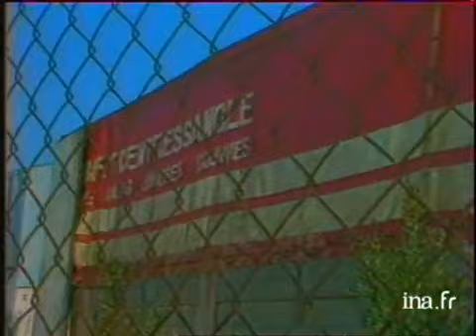Rhône Poulenc - union carbide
14 novembre 1986
L'entreprise française Rhône Poulenc rachète le département agrochimique de l'entreprise américaine Union Carbide.       -  Interview de Jean René FOURTOU, PDG de Rhône Poulenc, à propos de l'achat par son entreprise du département agrochimique de Union Carbide. Images d'archive INA